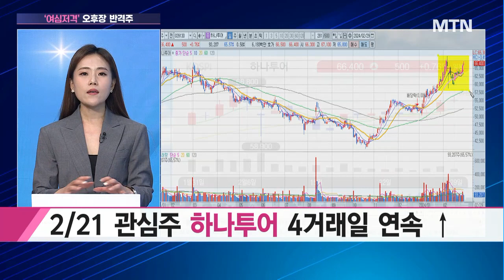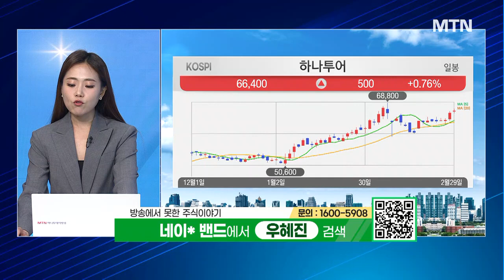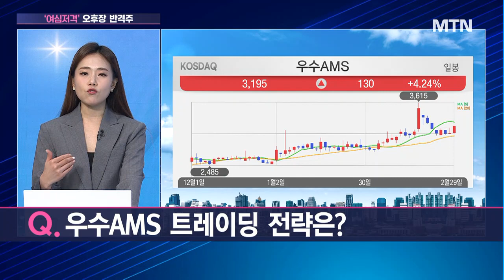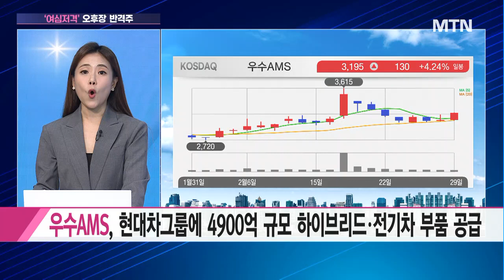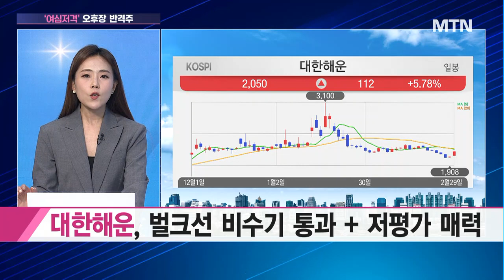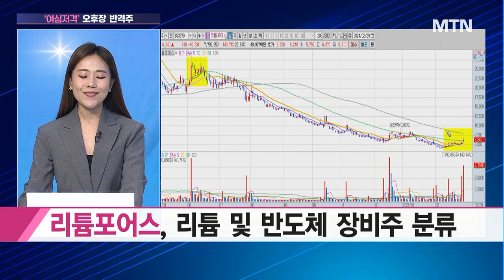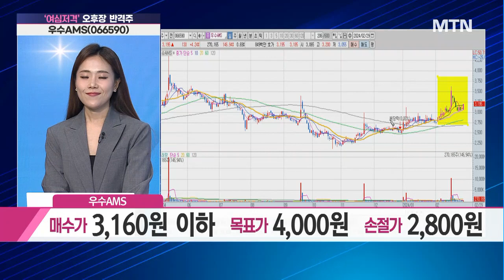[여심저격] 우수AMS 트레이딩 전략은? / 머니투데이방송 (증시, 증권)